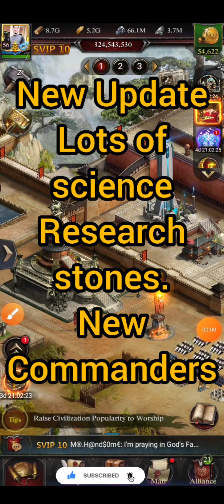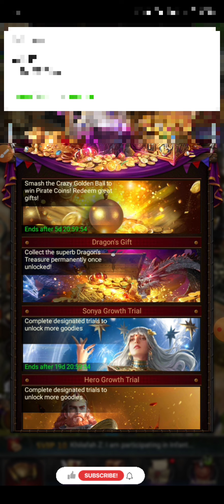Clash of kings / New Event Update / Lots of Science Research stones.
This game is Clash of Kings. This video is only for entertainment and learning purpose. @mr.handsome6936